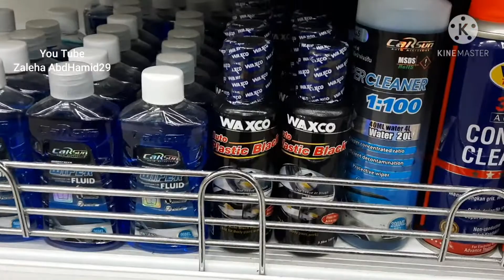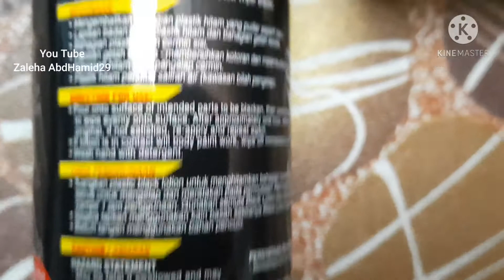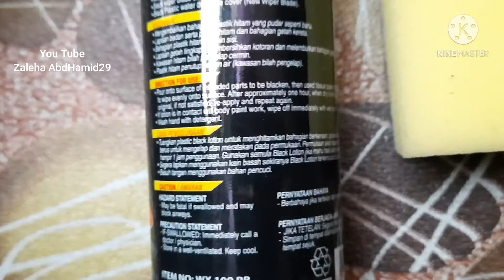cara hitamkan cover plastik motor skuter ego s fi | wax co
cara hitamkan cover plastik motor skuter ego s fi